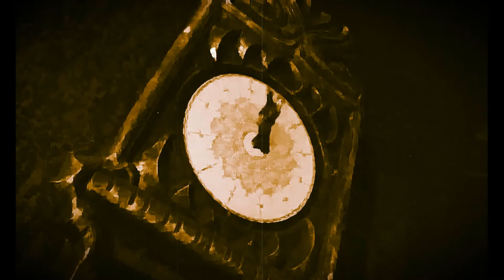𝑰𝒄𝒆 𝑪𝒍𝒊𝒎𝒃𝒆𝒓𝒔 𝑻𝒉𝒆𝒎𝒆 𝑹𝒆𝒎𝒊𝒙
103° 𝑹𝒆𝒎𝒊𝒙

(Like a la pagina de mi hermanito gracias)